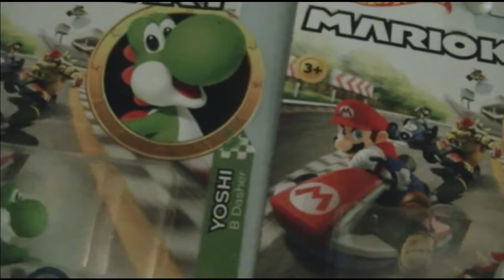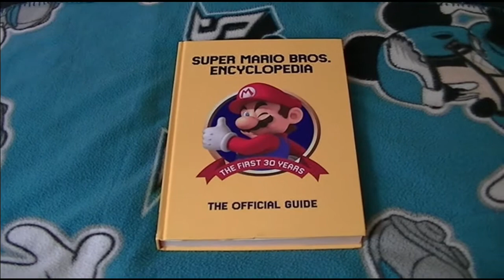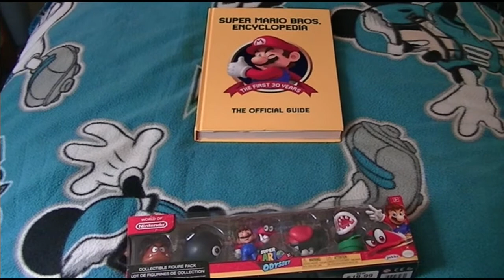My Super Mario Collection Update September 9, 2019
Hey Everyone, I'm James McIlwee.

This is my update video of my Super Mario Collection as of September 9, 2019.  I hope you like it :)